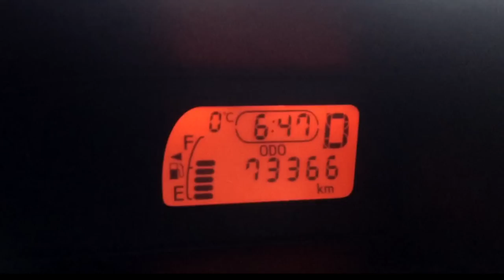厳しい季節の巨大魚に「テンガ TENGA」が効く！？【バス釣り解禁で話題の三島湖攻略】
ＳＵＢ！戸面原ダムに続きバス釣りにレンタルボートが解禁され話題の三島湖に行って来ました。厳しい冬のブラックバス釣りを助けてくれたのはまさかの「テンガ TENGA」！？小岩のBarフープの原さん特製「foop JIG」に想像を絶するスペシャルチューニングが施されておりました、、、
小岩のBar「hoop」
年内は休まず営業しているそうなので忘年会の後にでも是非「テンガジグ」の秘密を聞きに行ってみて下さ〜い。
色々なアイデアで新しい釣れ方をしちゃうからバスフィッシングは本当に面白いですよね！
今回三島湖では「船宿ともえ」さんから出船しました。美味しい朝定食と帰り道には産みたて卵のお土産まで頂いちゃってとてもオススメのレンタルボート店ですよ〜
三島湖「船宿ともえ」

株式会社TENGA（テンガ）は、革新的な技術で、性とオナニーの未来を切り開く安全な製品を開発。大いなる夢と使命を背負い誕生した快感を、あなたも体感してください。